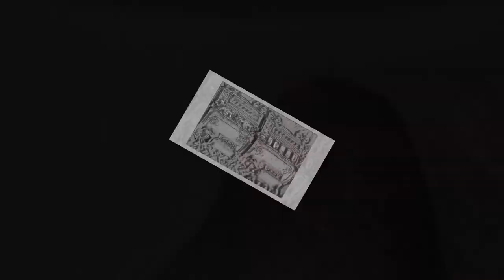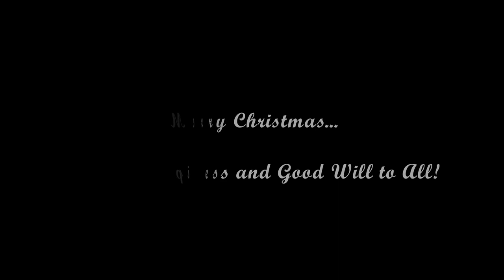Sarah Davis Christmas Decorations - 2011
I challenged myself to 5 minutes of taking photos of my wife's Christmas decorations.  My intent was to take the photos and with Photoshop create sketches and "paintings" of her decorations.  I hope you enjoy her decorations...